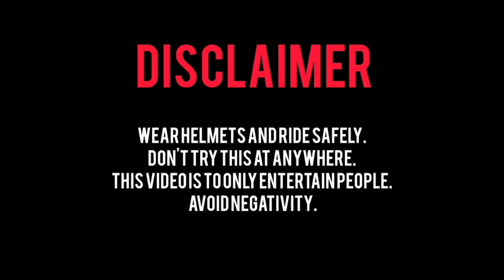Food poison 🤦 | sweet person 💝 @arunrossivlogs7366